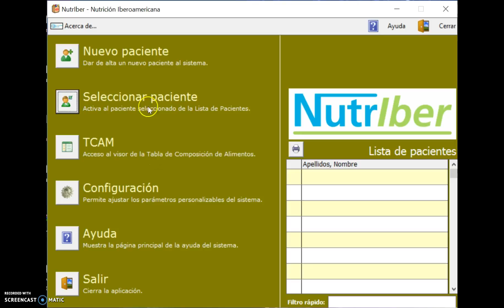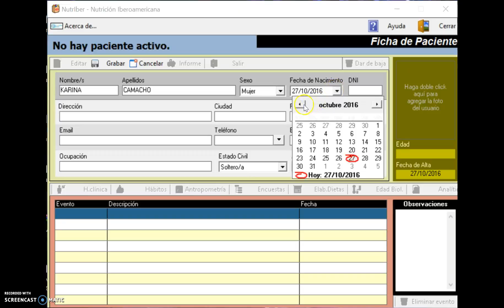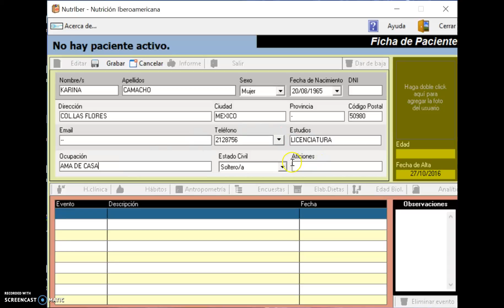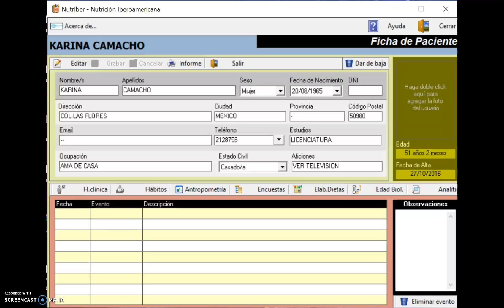NUTRIBER FICHA DE PACIENTE